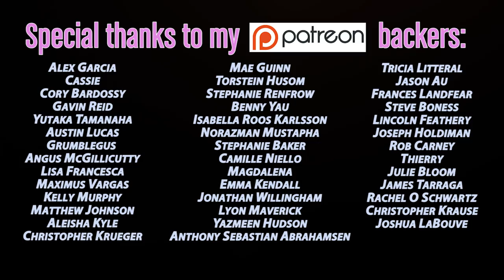BEATDOWN S3 Episode 18 with Willam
Hair by @jamesthegemini on a mywigsandweaves.com hat
Vintage Shirt customized by Hologram City
Skirt vintage Agatha Blois (thanks Visage!)